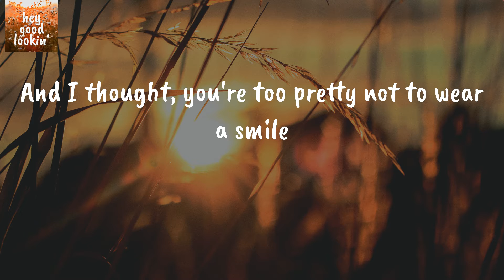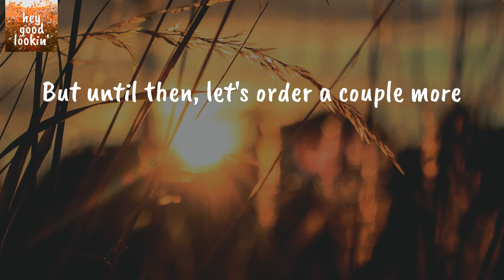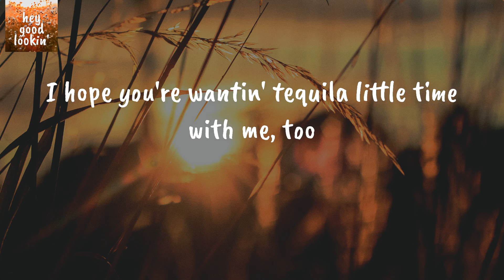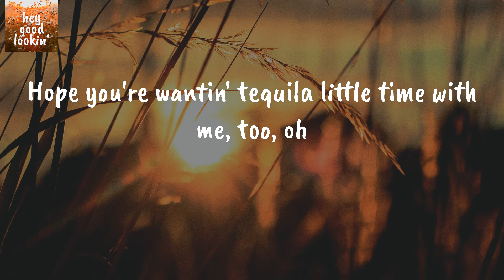Tequila Little Time - Jon Pardi (Lyrics)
Jon Pardi Tequila Little Time
Jon Pardi Tequila Little Time Lyrics

Lyrics Jon Pardi Tequila Little Time:
Pardon me, I don't mean to pry
I saw the tears fallin' from your eyes
And I thought, you're too pretty not to wear a smile
Hope you don't mind if I sit down for awhile
'Cause I want tequila little time with you
A little salt and a lime will do
Hey bar man, will you bring us two?
I want tequila little time with you
Talkin' it all out, seein' what you're all about
I hope you're wantin' tequila little time with me, too
We don't have to talk about the past
Here's to moving forward and not looking back
Little later, we can take it to the dance floor
But until then, let's order a couple more
It's good to see you laughin'
I guess this had to happen
Now let's just get to dancin'
Hope you're wantin' tequila little time with me, too
Hope you're wantin' tequila little time with me, too, oh